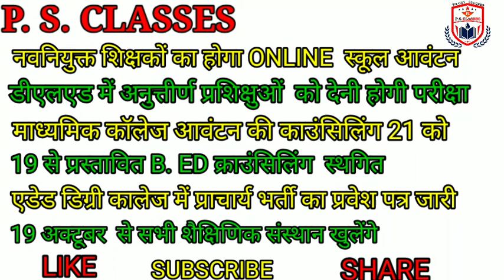18 अक्टूबर 2020 शिक्षा जगत की प्रमुख खबरें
18 अक्टूबर 2020 शिक्षा जगत की प्रमुख खबरें केवल एक ही video में पायें